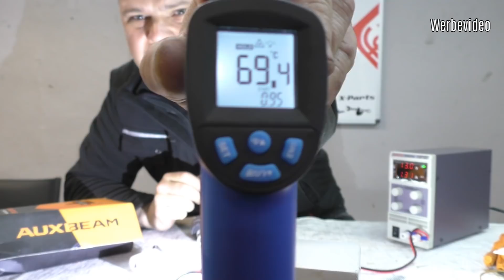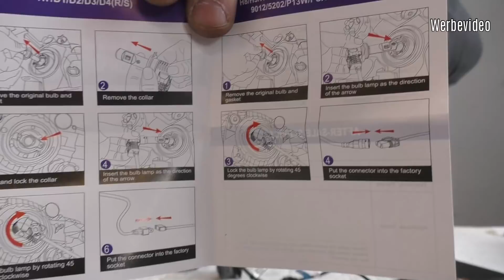H7 LED Leuchtmittel Billig VS. Teuer darf man das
✗✗MEINE AUSRÜSTUNG✗✗
►System Kamera… . ….
►Video Stativ… . ……….

💲 Spende:
Danke!

Oder direkt über DHL Postbox:
Daniel Kowalski
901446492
Packstation 103
58095 Hagen